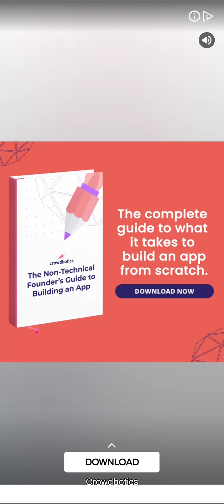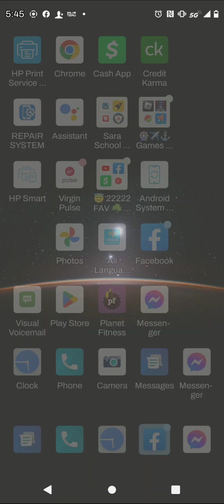Hell Copter / level 286 n 287 Helicopter 4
thank you for a like to
 thank you for a share
 thank you for viewing or videos
 thank you for hitting the Bell
thank you for positive comments